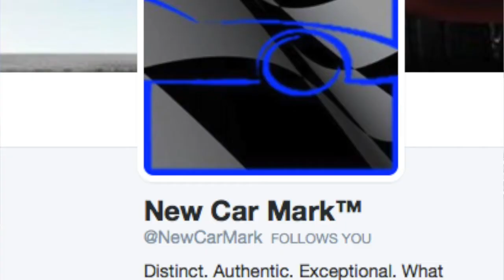Important LauraToyota.com Announcement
Thank you for your support!